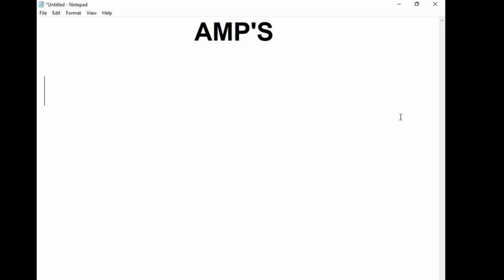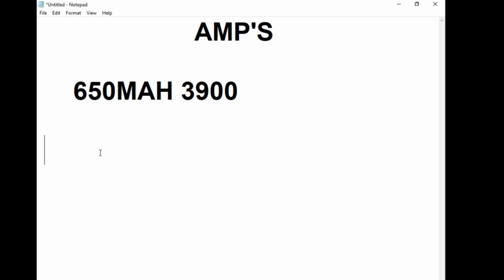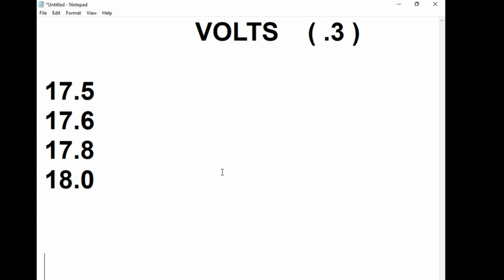PARALLEL CHARGING MADE EASY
I have been asked to made a video on how to Parallel Charge lipo's However I was asked to keep it Super Simple. So hear Goes.

XT30 Plug Parallel Charging Board

XT60 Plug Parallel Charging Board

BELOW IS A LIST OF MY FAVOURITE GEAR TO RIP WITH

MICRO QUADS / ALL SUB 250g

GEPRC CinePro 4K HD

GEPRC GEP-CX CYGNET 145MM

GEPRC GEP-PX3

UK/US 65 WHOOP

5INCH QUAD

GEPRC GEP-KX5

SKYZONE GOGGLES

ORT MICRO PATCH

SOME MORE AWESOME FRAMES & RC HOBBY GEAR TO CHECK OUT

AKK Infinite DVR VTX 25/200/600/1000mW

RUSH TANK PLUS VTX 0/25/200/500/800mW

ISDT D2 200W 24A AC Dual Channel Charger

GEPRC MARK 4

GEPRC CINEEYE

GEPRC PHANTOM TOOTHPICK

GEPRC MARK 4 HD5